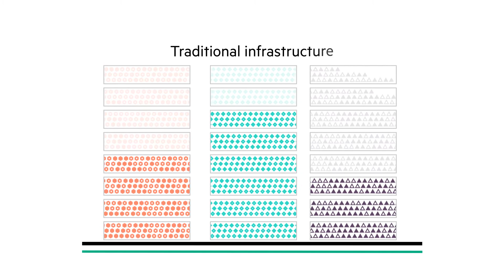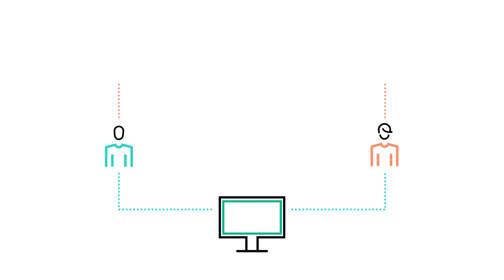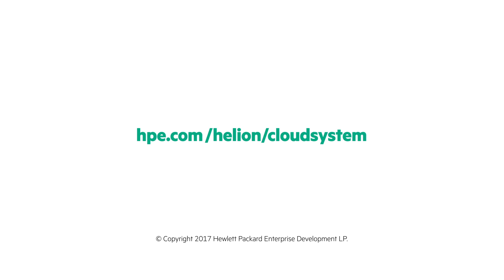Agile and Efficient Hybrid Cloud- HPE Synergy with HPE Helion CloudSystem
HPE Helion CloudSystem is deeply integrated with HPE Synergy, the world's first platform architected for Composable Infrastructure. Learn how you can lower operational costs from over-provisioning, deliver more agile services with a self-service portal, and improve application performance by matching workload requirements to hardware specifications with the industry’s first solution for running traditional applications and cloud services on shared infrastructure.

Tweet this HPE

ABOUT HEWLETT PACKARD ENTERPRISE
Hewlett Packard has been in the innovation business for more than 75 years. Our vast intellectual property portfolio and global research and development capabilities are part of an innovation roadmap designed to help organizations of all sizes–from global enterprises to local startups–transition from traditional technology platforms to the IT systems of the future.